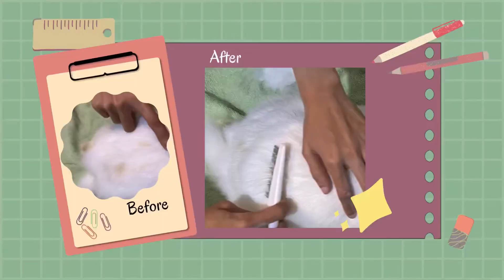MEMANDIKAN KELINCI | KELINCI BERSIH DAN WANGI DENGAN MANDI KERING // GROOMING RABBIT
Di video kali ini kita mau kasih tau kamu tips dan trick supaya kebersihan kelinci kamu terjaga dengan cara yang mudah. Simak video kita sampai habis supaya kamu gak ketinggalan info info menarik seputar kelinci.